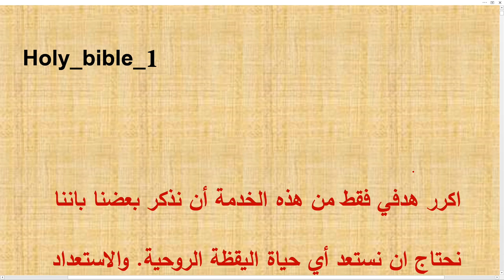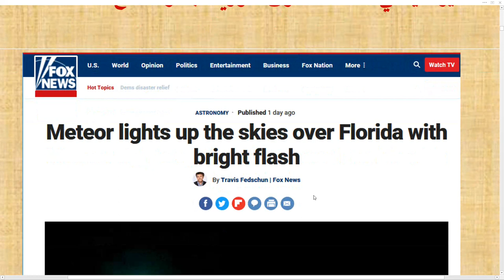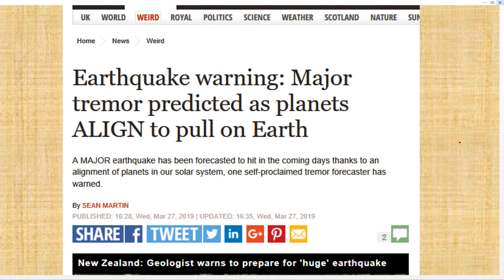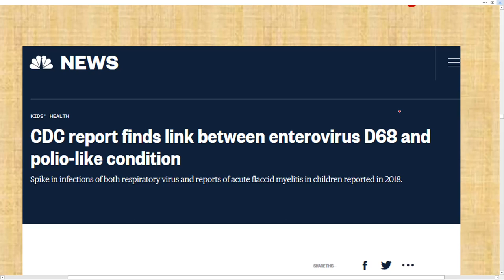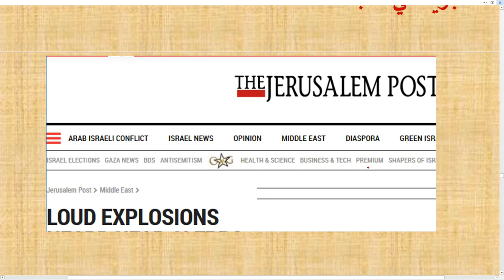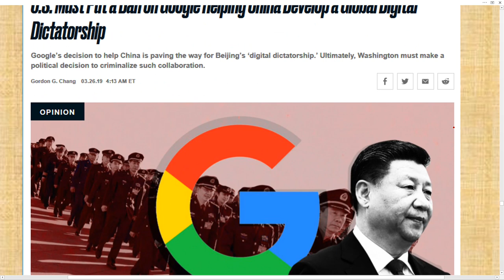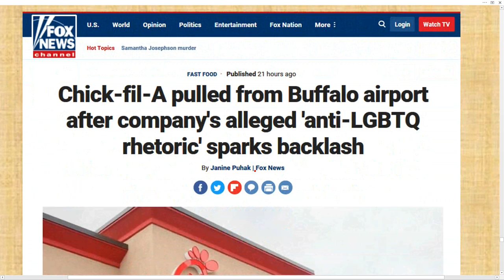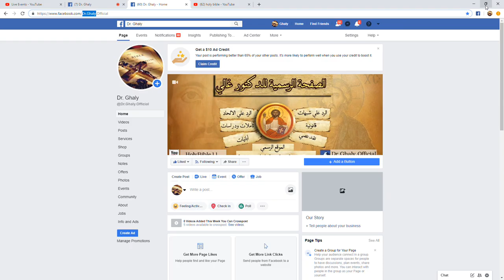تعليق على بعض الاحداث العالمية والعلامات والاخبار حتى 2 ابريل 2019